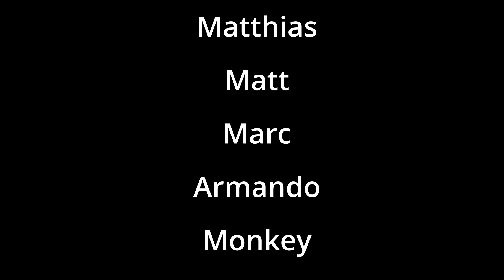Beautiful Beast - #13 - License [Female Muscle Growth] [Second Life]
Hey Gang!

Sorry it took so long, but this episode was a real pain. My patreons know more about it. Hope you enjoy it!

What is also new ... Channel Membership. Channel Members will get a special video per month.

Oh, and Super Thanks are back... Do you think these videos are worth tipping?